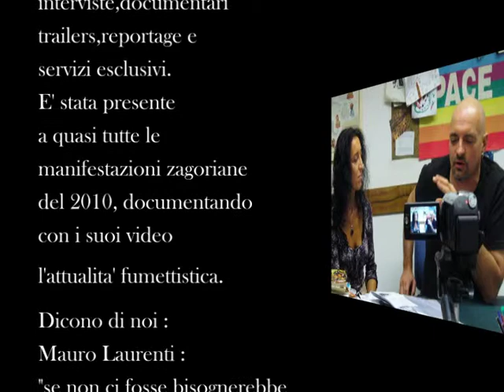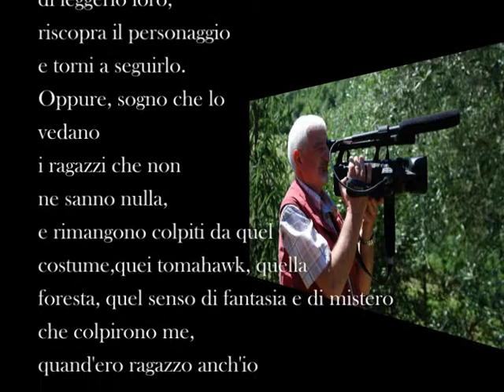ZAGOR TV : I CREDITS del nostro DVD "ZAGOR THE BEST 2009/2010"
ZAGOR TV : L'INTRO del nostro DVD "ZAGOR THE BEST 2009/2010"